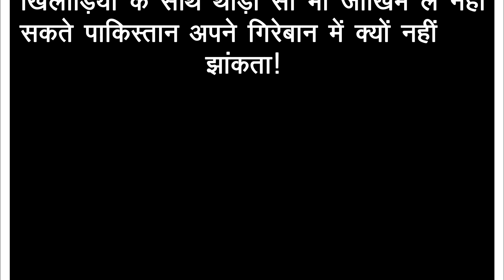Asia cup खेलने के लिए पाकिस्तानी नहीं जायेगी भारतीय टीम,खुद Modi ने पाकिस्तान को सुनाई खरी खोटी